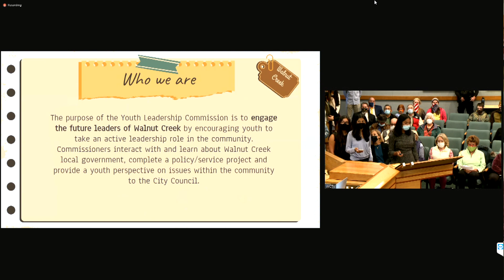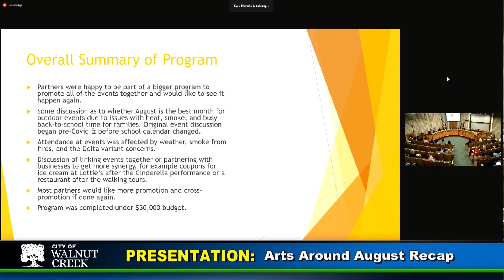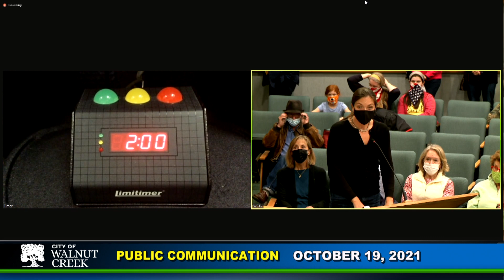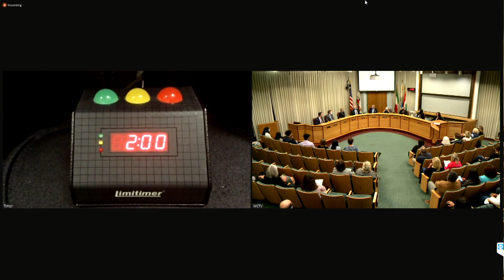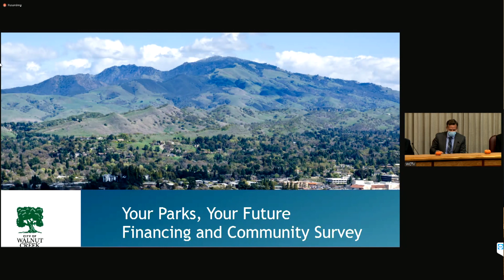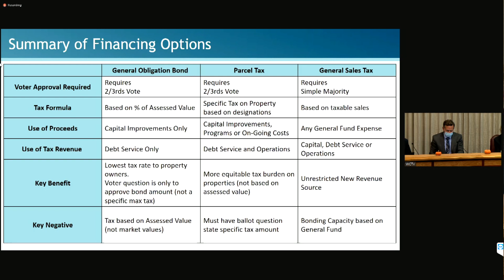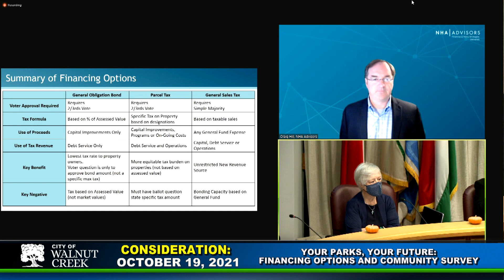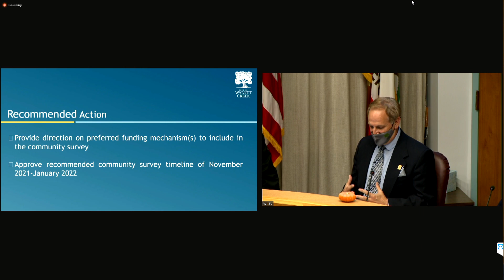Walnut Creek City Council: October 19, 2021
The Walnut Creek City Council met in the council chambers of City Hall in a Hybrid meeting.